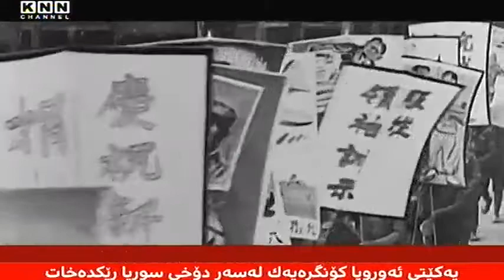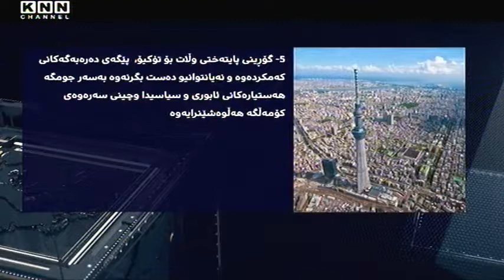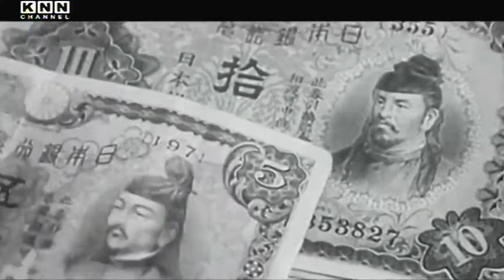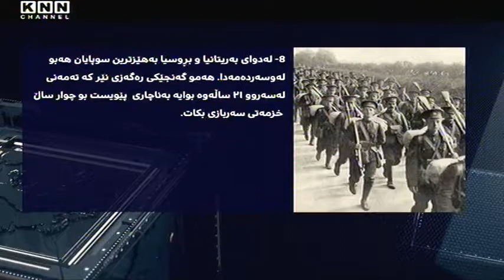KNN :: پێشکەوتنی ژاپۆن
لەم ڕاپۆرتە تایبەتەدا باس لە چۆنیەتی پێشکەوتنی وڵاتی ژاپۆن دەکرێت.